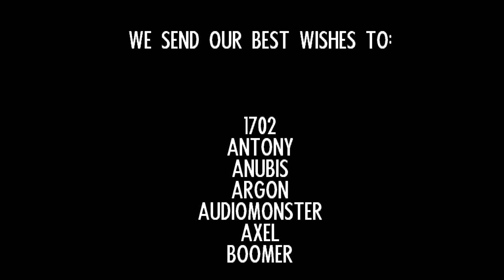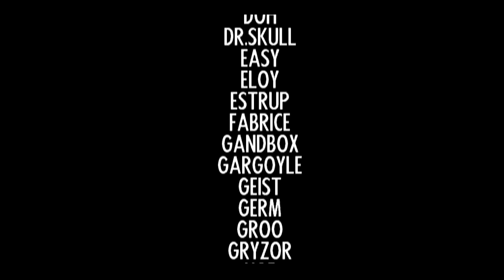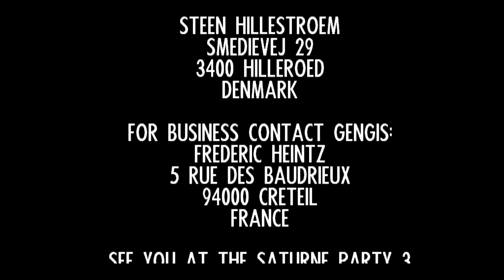Bomb Motion Origin 2 - (Amiga AGA)